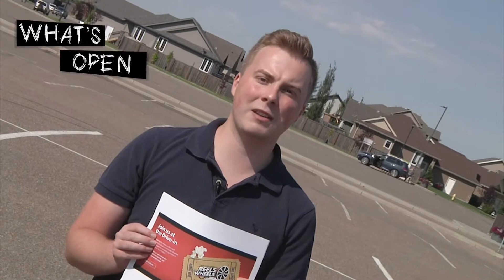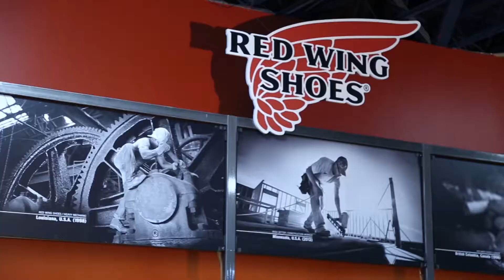What's Open Lloydminster & Area: August 21st, 2020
Ribfest highlights a busy weekend of events in the Border City.